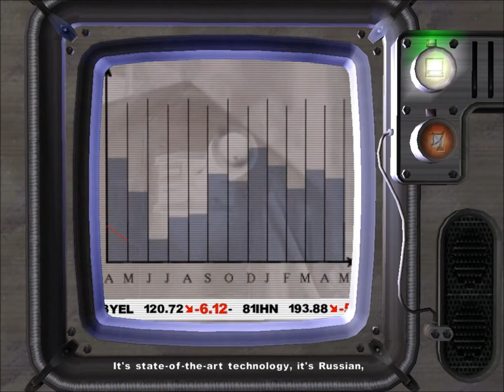Let's Play Iron Storm Part 3 - Enemy Trenches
Iron Storm is an alternate-history type first person shooter that takes place in a universe where World War I continued because the Bolshevik Revolution failed. It's notorious for its difficulty, but I find the setting and backstory quite fascinating.